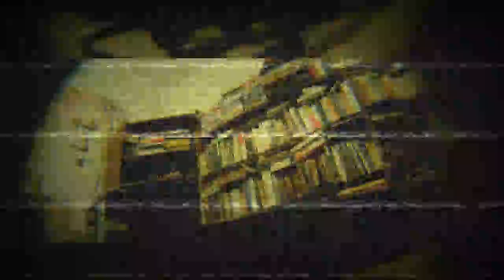Garabato #10 - canción de invierno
Canción de Invierno - Silvio Rodriguez
Versión Libre - Alan Seamus

Originalmente llamada "Casi Gladys, Carmen y un poco de todos"
Incluida en el extraordinario TRIPTICO.

"Es día de frío y llegas a casa.
Vienes de la tarde cansada de un jueves.
Los muebles, tu perro y millones de ojos
están como siempre esperando tu vuelta,
en la que presientes que nada ha cambiado.
Te espera lo mismo, el sueño ha pasado.

Recoges tu pelo, tan libre en la tarde
quizás porque alguien nunca lo vio preso.
Te sientas y cenas, y todas las culpas
te dan con un peso mayor que tus fuerzas,
y pugnan tus ojos y esta tarde loca.
Hasta que eres débil y tapas tu boca.

Cuando todo pasa te crees segura,
mientras con tus horas revuelves cenizas.
Presientes muy dentro pasiones prohibidas.
No importa mentirse para ser felices,
hasta que un deseo se meta en tu lecho.
Mas ¿qué estás pensando? —te tapas el pecho.

Pero necesitas quedar bien con todo
—todo que no sea bien contigo misma—.
La angustia es el precio de ser uno mismo:
mejor ser felices como nuestros padres
y hacer de la lástima amores eternos.
Hasta que, a la larga, te tape el invierno."

(1969)

Aguante Bravo Pueblo Cubano. De Pie.